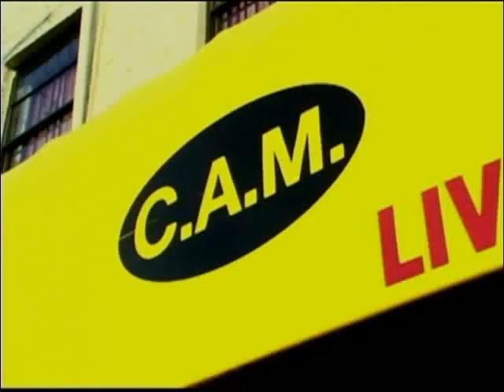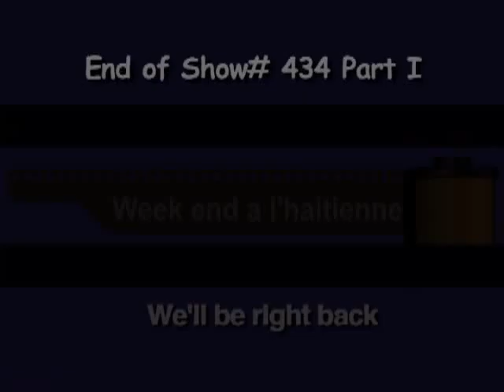THE BEST OF WEEKEND A L'HAITIENNE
Show #434 part 1 10th Anniversary Special Featuring 1997 Interview with Richard Morse of RAM and videos.